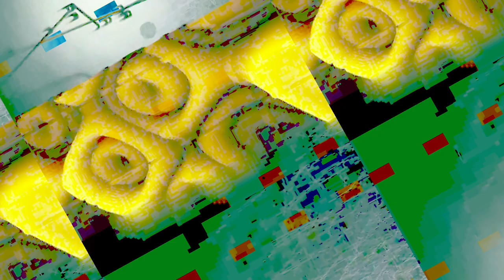[EPILEPSY WARNING] Movie 23 11 05 02h30m43s